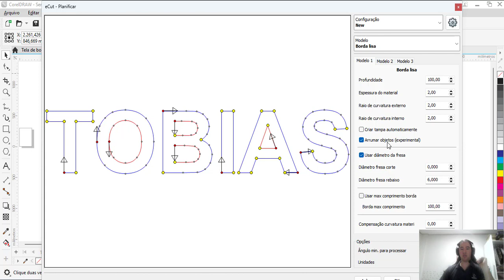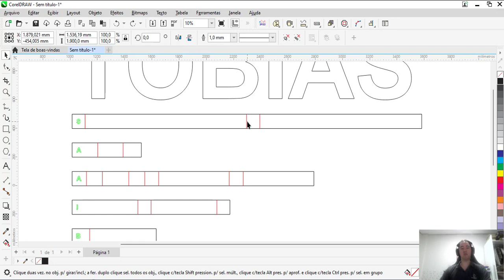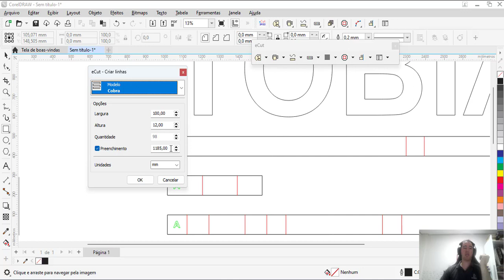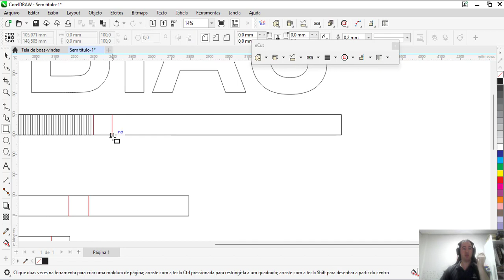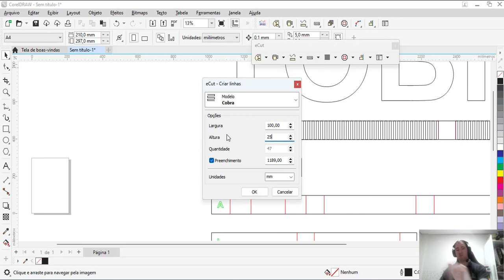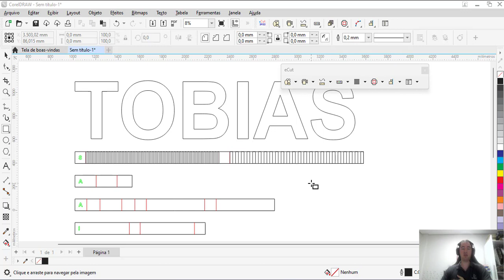#32 - Como fazer o rebaixo em zig zag na letra caixa usando o eCut 7 Corel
E ai pessoal, mais uma super dica de como fazer o zig zag de forma rápida no corel usando o plugin eCut.